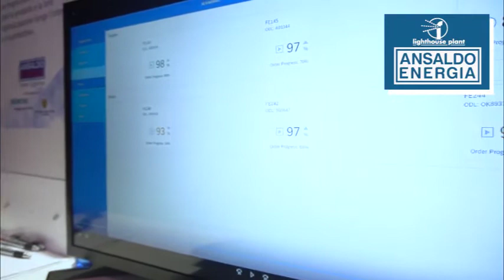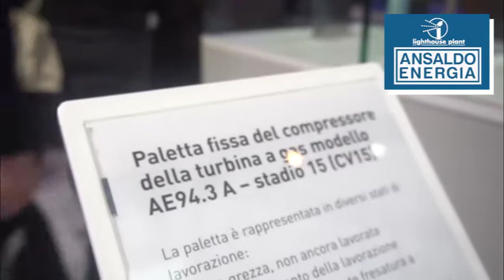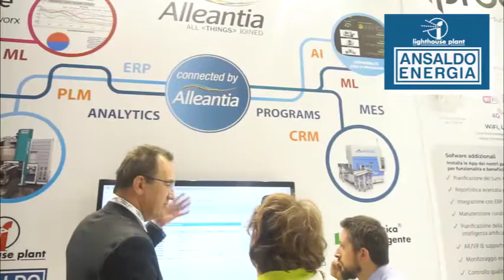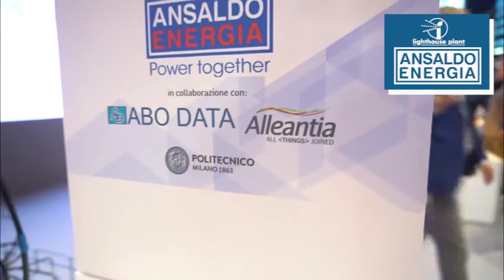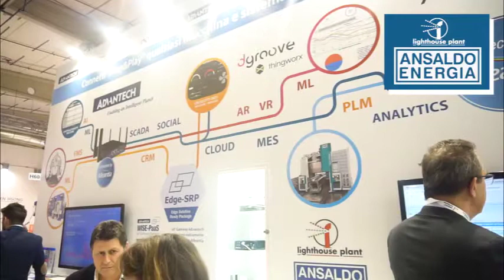Alleantia Use Case - Lighthouse Plant di Ansaldo Energia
Alleantia partecipa al progetto Lighthouse Plant di Ansaldo Energia  presentato al Tunnel dell’Innovazione di MECSPE 2019, l’unico relativo a un’azienda che ha fabbriche in Italia e proprietà italiana che investirà 14 milioni di euro in un piano triennale di ricerca e sviluppo industriale basato sulle principali tecnologie digitali del Piano Industria 4.0. Un progetto che interesserà l’intero processo manifatturiero dei due siti produttivi Ansaldo Energia di Genova e a proposito del quale gli esperti Alleantia potranno fornire dettagli riguardo alle modalità di interconnessioni delle macchine.